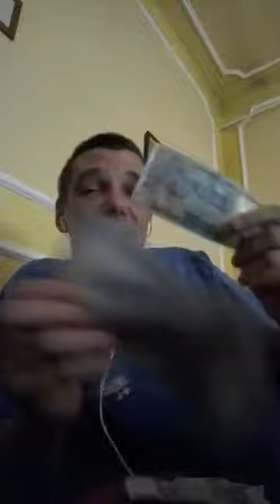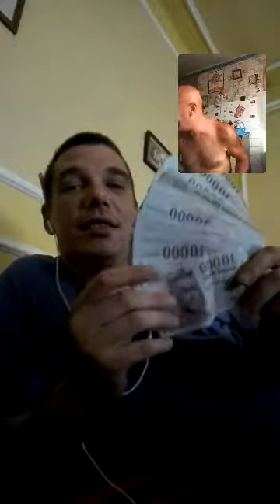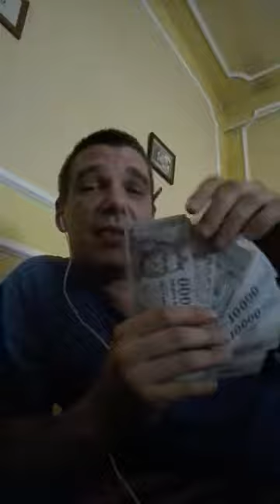Nicn csorosag 😎😎😎😎 - reupload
Source: István Pfeiffer Ricsi Ricsi (Facebook)